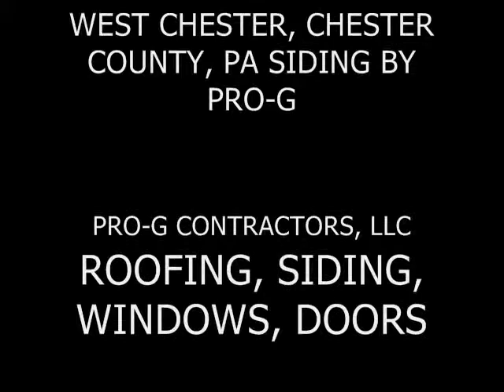PRO-G CONTRACTORS WEST CHESTER PA SIDING ROOFING GUTTERS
Pro-G Contractors is a Fourth Generation roofing, siding, window and door company with locations in Delaware, Chester and Montgomery counties in Pennsylvania PA, New Castle in DE, Cecil in Maryland MD, Atlantic county in New Jersey